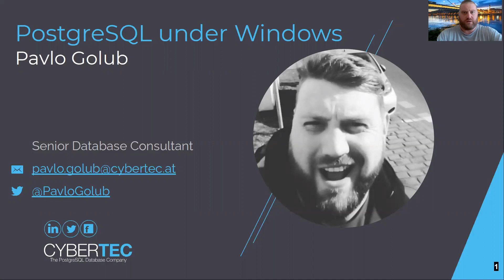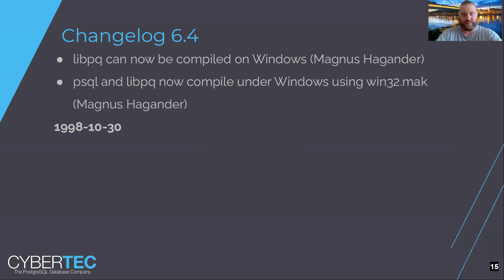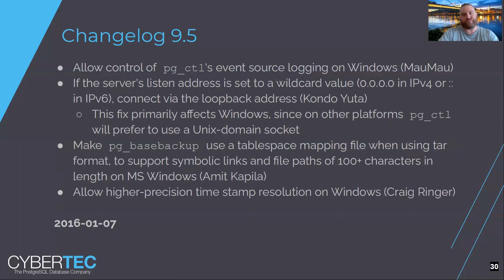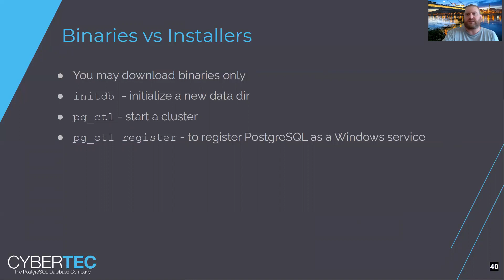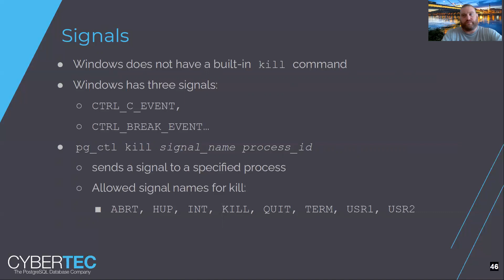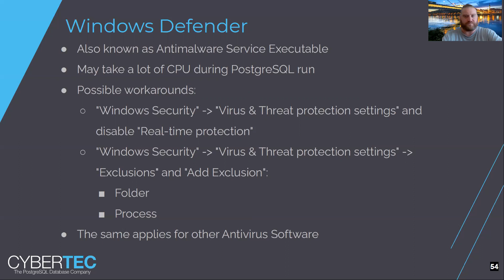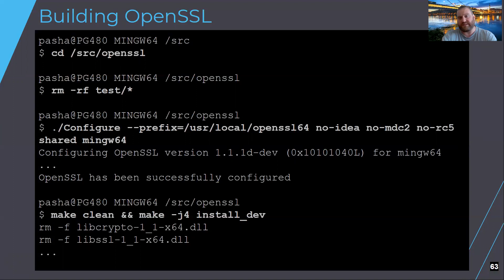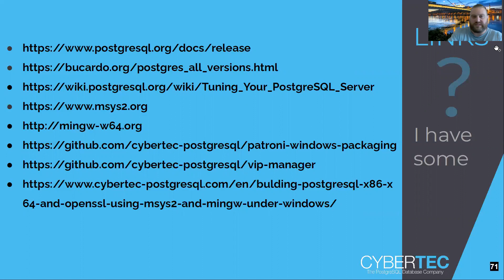PostgreSQL under Windows | Pavlo Golub | PGDay Israel 2020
Watch Pavlo Golubs talk about "PostgreSQL under Windows" which has been held on PGDay Israel 2020.

Pavlo Golub is PostgreSQL expert and developer at CYBERTEC and has been working with PostgreSQL for more than 16 years.